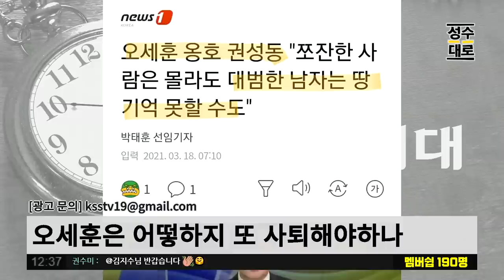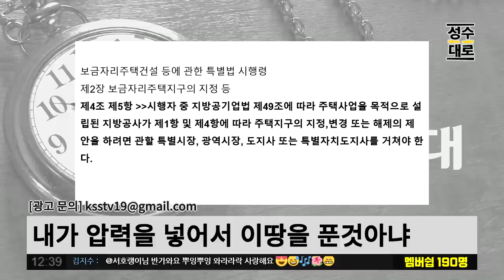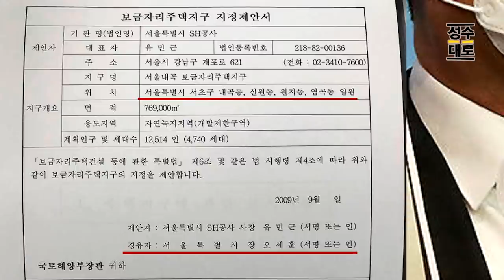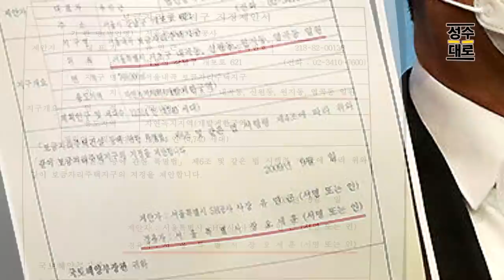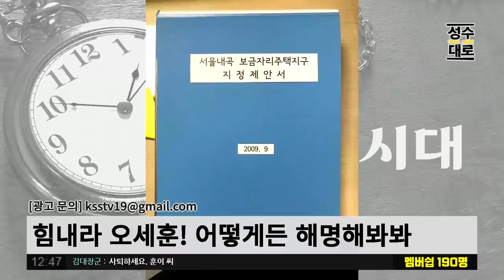오세훈씨! 그럼 SH가 지관사서 여기 땅을 찍었겠냐고요! 나라가 그렇게 돌아가는게 아니에요 | 김성수 김성회의 쌍김시대 (짤)